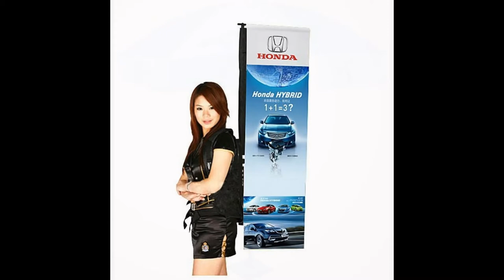Exhibition Display Systems and Expo Display systems Suppliers in India. call 91 9246372692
Since 1991 Exhibition Display Systems and Expo Display systems Suppliers in India.

Our Products: POP UP Display Systems, Backdrops, Lighting Signage System,

Floor graphics, Display Stands, Display Signs, Sky Balloons, Welcome Signs, LCD Display Unit,

Product Display Units, Q Managers, Catalog Stands, Brochure Stands, Popup Display, T Shirt with Logo Printing,

Cap with Logo Printing, Corporate gift with Logo Printing, Promo Tents, Display Umbrellas,

Demo Tent Big Sizes, Entrance Arch, Complete Stall Designing, Complete Stall wood work,

Flags, Children Play Rooms, Food Arrangements, Event Management, DJ And Sound Systems,

PRO Works, Press Release, Media Planning, Outdoor ads, Bus Ads, Hoarding, T V Ads,

Hotel Room Bookings, Travel Arrangements, Local Site Visit, Flight Booking, Manpower,
and We do complete work with 100% Responsibility.

if you want to plan an event or if you want to participate in any event

Best Quality Work, Fast Work and  Beast Price.

any type of corporate events